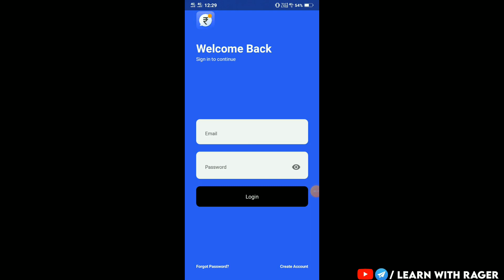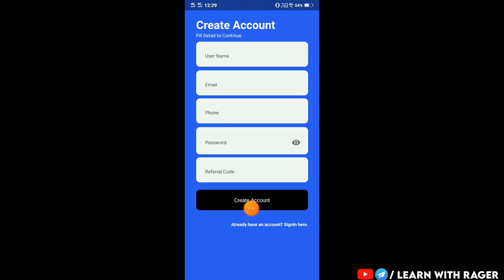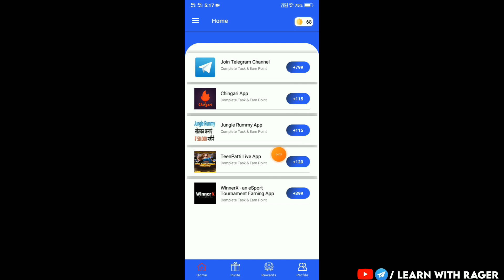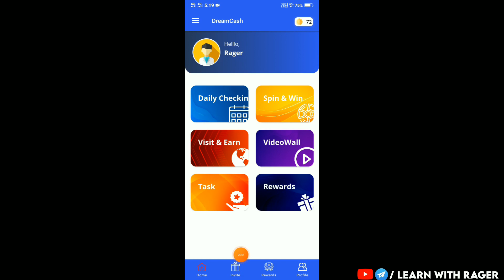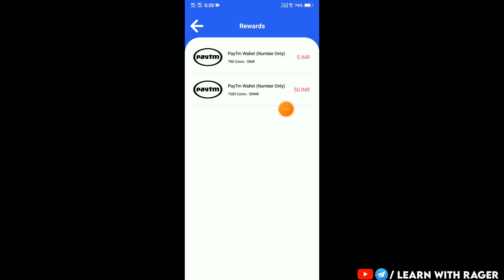⚡Spin & Earn Paytm Cash Instant App Tamil 2022 | Money Earning Apps Tamil Today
Hello I this video I gonna tell you how to earn money in tamil no investment needed
( Watching videos ads earn real money in tamil 2021 )
₹ How to earn 1000₹ ( Indian rupees ) per day from online
this is best app for paytm cash earning app in tamil 2021

                                        (Or)
☘ Search ➺ Learn With Rager (In Telegram )

☘ Refer Code - " 507864 " (Must)
join and find today money earning app no investment
☺️ enjoy ₹ free for registration bonus
Admin communities 💓
➺ FaceBook - Null ( today_new_earning_apps )
Business Talks 🎀
🔷🔷🔹Queries solved🔸🔶🔶